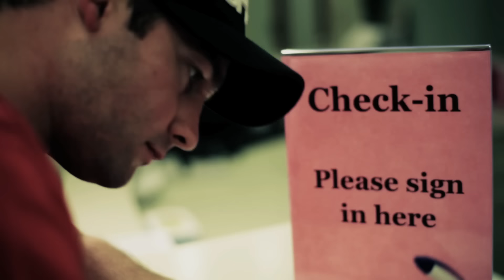Jawga Boyz - Plastic Bottle (OFFICIAL MUSIC VIDEO)